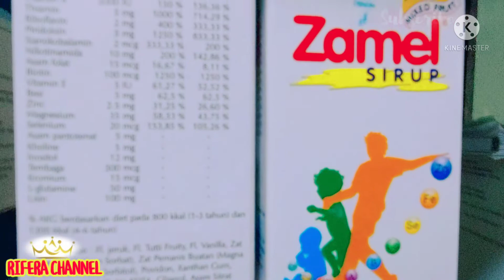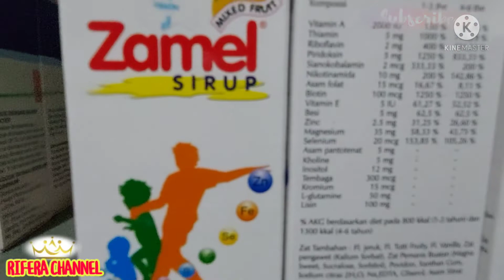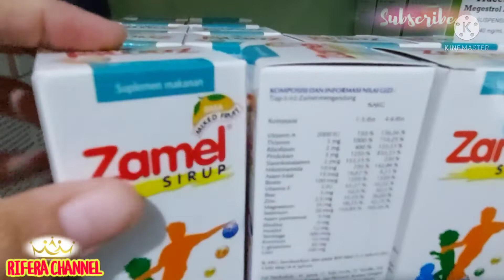VITAMIN DAN MINERAL | ZAMEL SIRUP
ZAMEL SIRUP merupakan suplemen makanan yang mengandung mikronutrium, mineral, dan vitamin yang digunakan untuk membantu metabolisme tubuh pada masa pertumbuhan dan perkembangan anak.